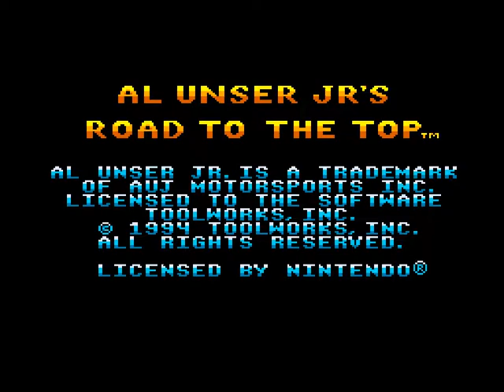Al Unser Jr's Road to the Top SNES Super Famicom Super Nintendo SFC Demo Usa